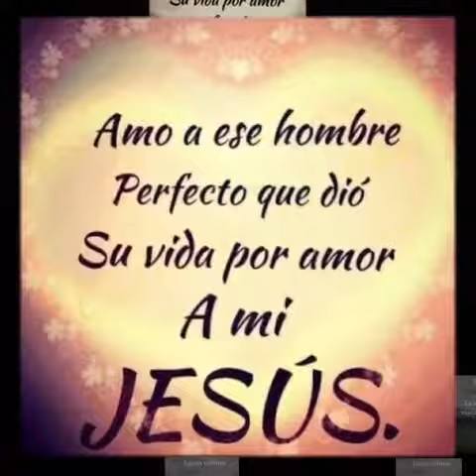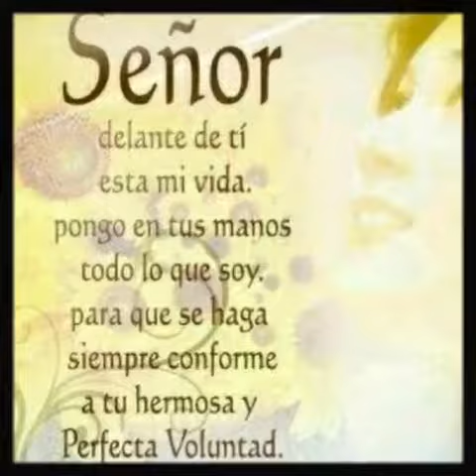Lucas Urbina porque te amo más 2018